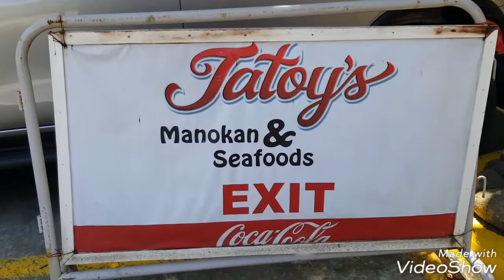Tatoys Manukan and Seafood ILOILO